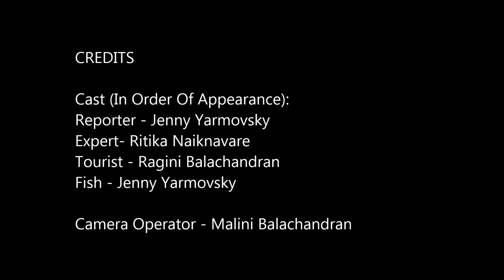La Salud de los Océanos del Mundo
Spanish Pd 8 PSA